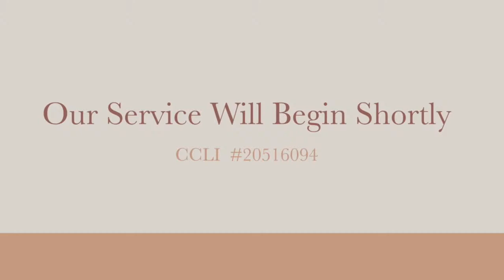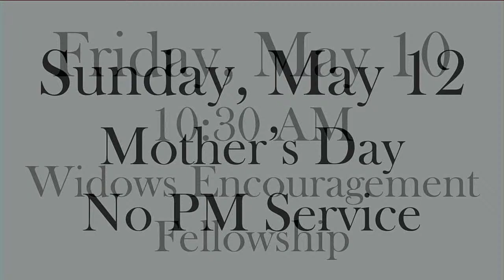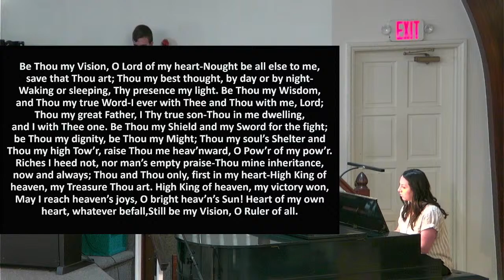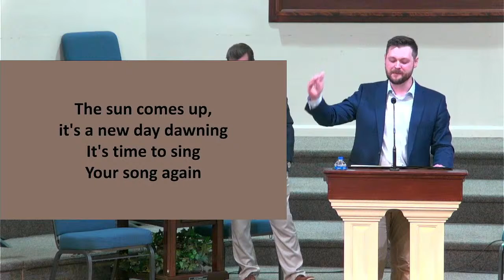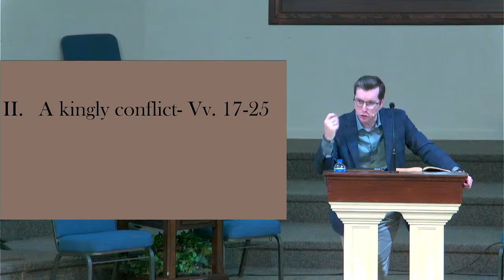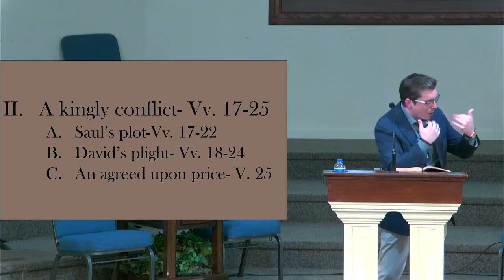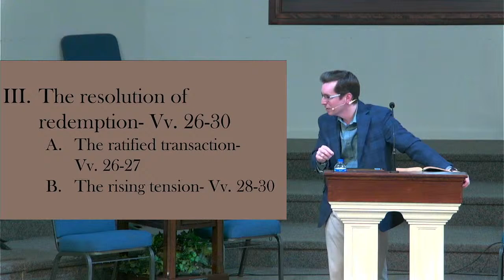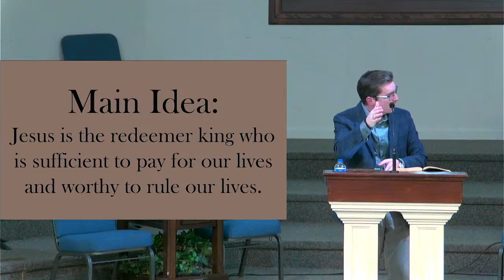Grace Bible Church Elkhart Livestream